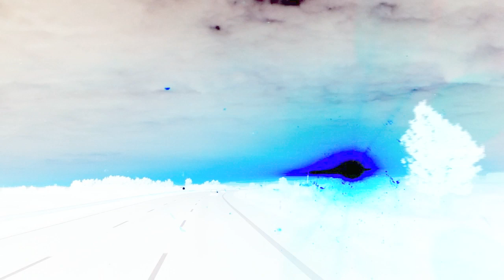REALTIME - Outer Space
The Track "Outer Space" is taken from our new Album "Solar Walk" Music composed by Thomas Bock.The album is available .Co-producer: Norbert Hensellek p/c 2013
The video do not contains only space theme frames,i put also some sequences in ,that I had done with my cam whilst i am on the roads across europe.hope you have some fun with it. gretz Thomas/REALTIME